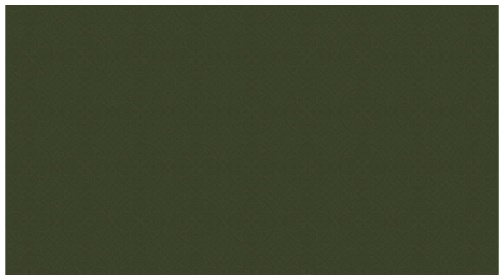GRT Jewellers | Grand Opening | Vijayawada | Telugu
Grand Opening of GRT Jewellers showroom at  Chandramouli Nagar, Vijayawada.